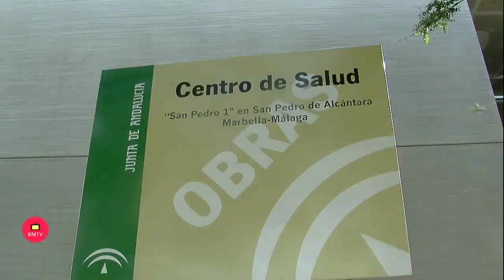La alcaldesa de Marbella Mª Ángeles Muñoz ha visitado hoy las obras del nuevo Centro de Salud de San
La alcaldesa, Ángeles Muñoz, ha destacado hoy “la apuesta inversora en el municipio de la Junta de Andalucía” con el nuevo centro de salud de San Pedro Alcántara, que se encuentra al 70 por ciento de ejecución y “será una realidad” antes de que comience el verano, multiplicando por seis la actual superficie asistencial. Muñoz, que ha estado acompañada por el consejero de Presidencia autonómico, Elías Bendodo, junto a otras autoridades y representantes públicos y sanitarios, ha recordado que se trata de una demanda “que empezó antes de que yo fuera regidora, con la recogida de 6.000 firmas por parte del Partido Popular, para pedir estas instalaciones al anterior Gobierno del PSOE, indispensables para atender a la población de 40.000 personas de la zona”.

 “Después de mucho tiempo esperando, por fin, ha sido el Gobierno de Juanma Moreno el que ha demostrado su compromiso con la ciudad para hacer realidad unas infraestructuras que permitirán a los profesionales de la salud atender en las mejores condiciones a los pacientes de San Pedro Alcántara”, ha manifestado la primera edil, quien ha avanzado con respecto al actual centro que “se convertirá en una zona dentro el ámbito auxiliar con diferentes servicios como urgencias, rayos y otras especialidades”. Asimismo, ha resaltado que “es en la actual situación de pandemia cuando se hacen más necesarias las inversiones en esta materia y más en nuestra ciudad donde el anterior Ejecutivo nunca apostó ni por la atención primaria ni por los hospitales”.

 Además, ha afirmado que el Ayuntamiento “siempre irá de la mano de la Junta de Andalucía para mejorar las infraestructuras sanitarias del municipio, aportando parcelas y suelos y también en materia de inversión”. “El objetivo es que la calidad asistencial esté preservada en los términos que merecen tanto nuestros profesionales como nuestros ciudadanos”, ha subrayado la alcaldesa, quien ha asegurado que “con este proyecto se está demostrando que estamos en la legislatura de los equipamientos”.

 Por su parte, Bendodo ha señalado que el nuevo ambulatorio, con una inversión cercana a los 5 millones de euros, “es una demanda que llevaba un retraso de más de 15 años y nuestro actual Gobierno ha venido a acortar los plazos”. Concretamente, ha anunciado que “las obras finalizarán antes de que concluya el primer semestre del año” y ha recordado que “durante unos meses estuvieron paralizadas por una modificación del proyecto inicial con el objetivo de cubrir algunas necesidades importantes que no estaban contempladas”.  Asimismo, ha desgranado algunas actuaciones que se han impulsado en los últimos meses en el municipio como las obras recientemente ejecutadas en el centro de Las Albarizas, instalaciones sanitarias en las que se prevén más fondos (1,5 millones de euros) en los próximos meses.